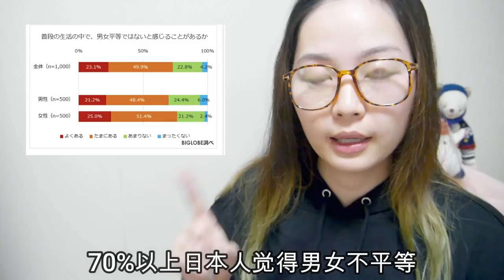【日本人分享】日本性别歧视有多严重？男尊女卑？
东京奥运会的负责人森喜朗辞职因为他发表歧视女性言论被全世界批评！
日本真的有男尊女卑思想吗？？？